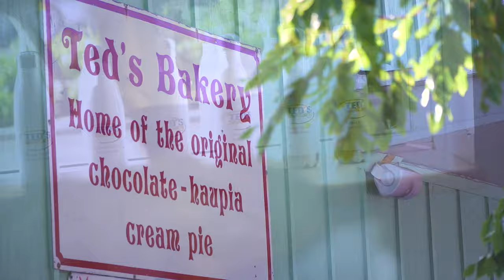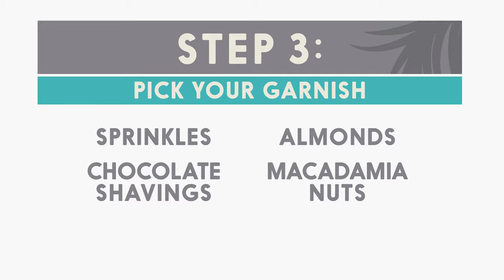Ted's Bakery, BEST PIES IN HAWAII